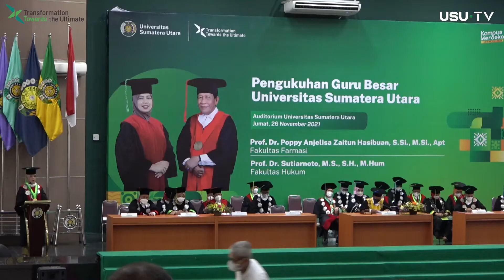Wakil Rektor III USU Dikukuhkan Sebagai Guru Besar Tetap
Wakil Rektor (WR) III Universitas Sumatera Utara (USU) Dr. Poppy Anjelisa Zaitun Hasibuan., S.Si, M.Si., Apt dikukuhkan menjadi guru besar tetap ke-175 USU. Bersama Dr. Sutiarnoto, S.H., M.Hum., yang menjadi guru besar tetap ke-174 pengukuhan berlangsung di Auditorium USU, Jumat (26/11/2021).

Rektor USU Dr. Muryanto Amin, S.Sos, M.Si mengatakan, dewan guru besar merupakan role model untuk memberikan pemikiran dan menciptakan produk ilmiah sesuai kompetensi di bidangnya masing-masing.Rektor berharap, Prof. Dr. Sutiarnoto., SH, M.Hum dan Prof. Dr. Poppy Anjelisa Zaitun Hasibuan., S.Si, M.Si., Apt dapat memajukan publikasi inovasi dan pengabdian kepada masyarakat.